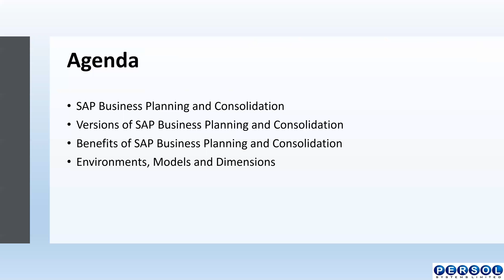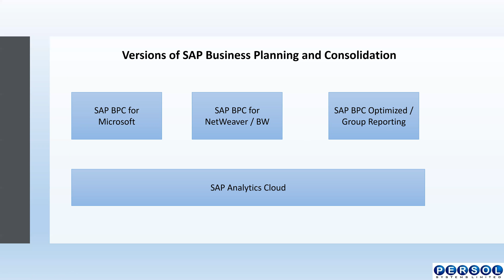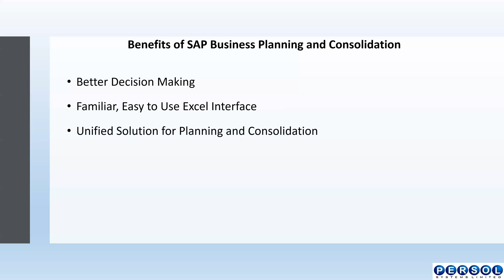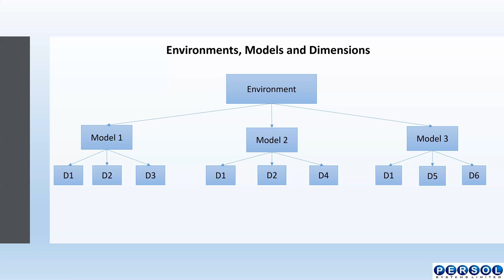Overview of SAP Business Planning and Consolidation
A summary of SAP Business Planning and Consolidation highlighting environments, models and dimensions